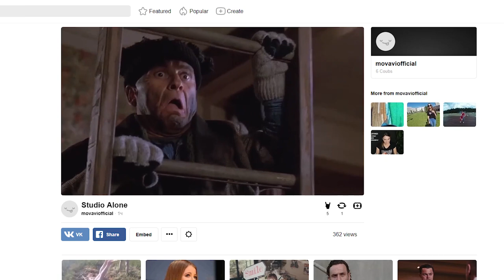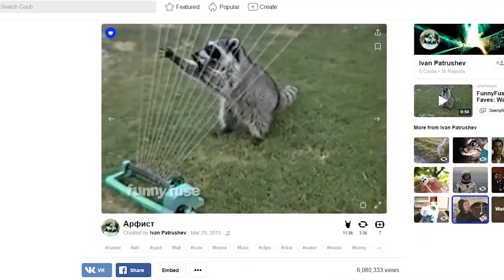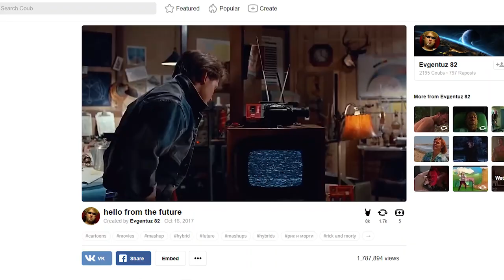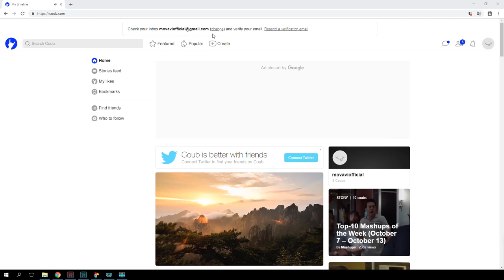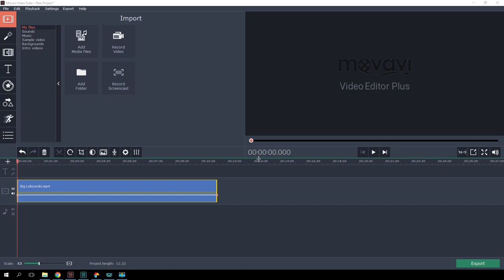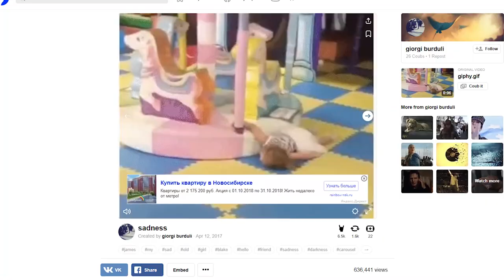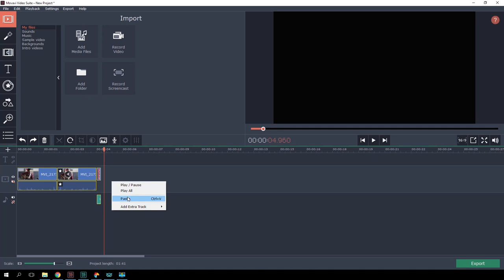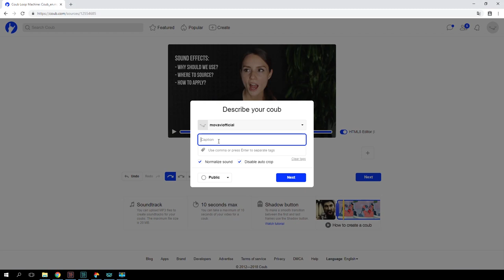Creating coub: what is a video loop?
The video editor that’s built into coub.com has some limitations around the duration of the original video so, if you need to extract a little quote from an entire movie, try Movavi Video Suite Promo code of 15% DISCOUNT: VLOG15 😃 For the subscribers only!

Tired of regular GIFs? Give coubs - also known as looped videos – a try! Coubs are short and funny, so they’re perfect for making your friends laugh. “How do I create a video loop?” you may ask. The answer in this episode of the Movavi Vlog!

No idea how to create a GIF, let alone a coub? We’ve already created a detailed tutorial on making GIFs, so start

Want to learn more about making cool videos for your YouTube channel? Every week the Movavi Vlog publishes useful tutorials on filming, video editing, and many other methods of enhancing multimedia files!

HOW TO MAKE A COUB

Coubs started out as looped 10-second videos with audio tracks that can match the duration of the coub or be much longer. An original sound of a video or song selected especially for the coub can act as the audio track.

Coub.com suggests three ways to create a coub: you can select a video from another video hosting site, shoot a video with your webcam, or upload a video from your computer. We’ve chosen the last one, ‘cause it’s easier to edit the video ahead of time.

Open up the built-in video editor in Movavi Video Suite. Add the movie, which you’ll extract a short quote from, and your preferred clip. Select the moment, and cut and remove the unwanted segments. Remember, the coub must be less than 10 seconds.

As soon as you’ve saved your 10-second video, go to coub.com and upload the video. Adjust the video and audio tracks to create a perfect match.

Don’t forget about the effects built into the coub editor. The “Ping-pong” effect works in pretty much the same way as Instagram’s “Boomerang”. The “Reverse” effect plays everything backward. There are also so-called ‘random reactions’ and ‘insertions’ which are basically kind of memes like “What a twist!”, that have pretty much been done to death.

Check out some more interesting and helpful videos on the Movavi Vlog:

An epic zoom is a classic approach that never goes out of style! Make your coub more impressive by applying an epic zoom effect

Interesting fact: the montage in most coubs is based on the Kuleshov effect. Learn what the Kuleshov effect is and why it makes coubs so funny

When you’re trying to splice two different shots together, remember to match their color ranges. This Movavi Vlog explains the basics of color correction